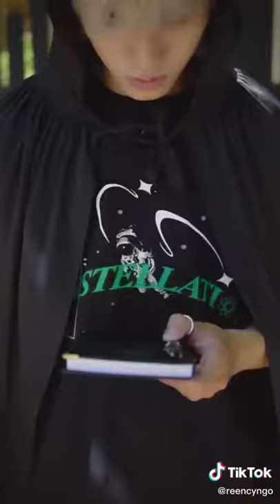Thần chết Biết Yêu tập cuối